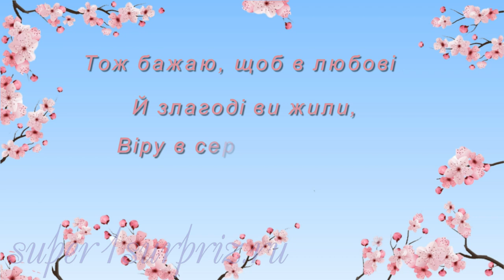С Благовещением!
Красивое поздравление с Благовещением. Делитесь со своими родными и близкими только благими вестями. Всем мира и добра!
Футажи "Сакура на голубом фоне" можно скачать по ссылке пароль: supeR1SurpriZ